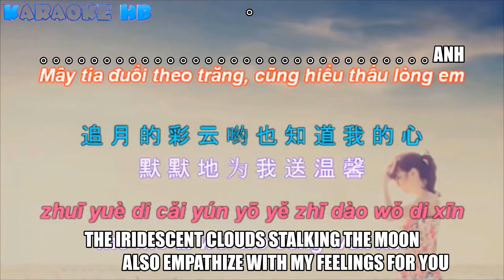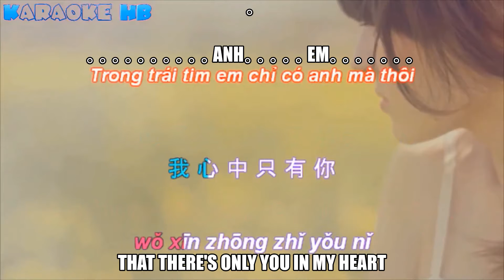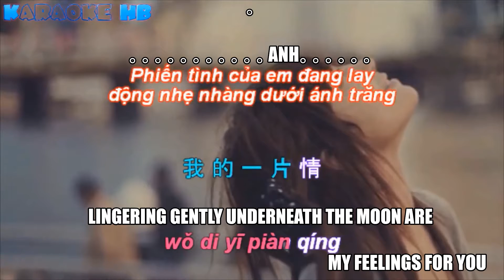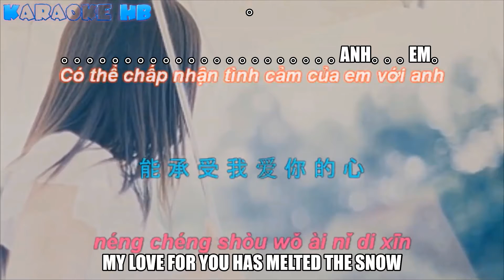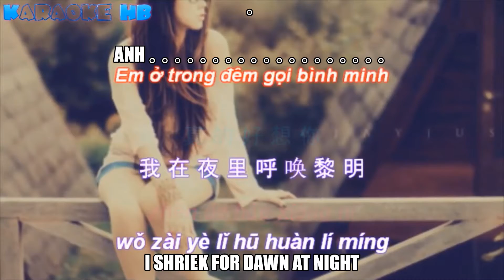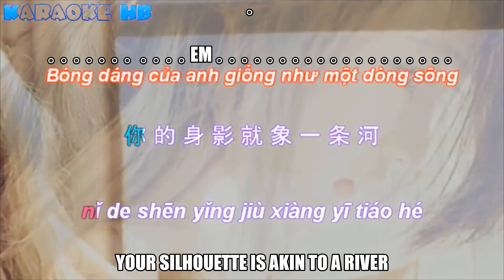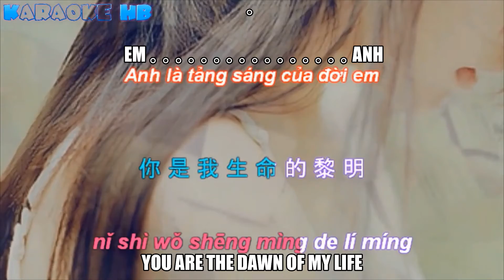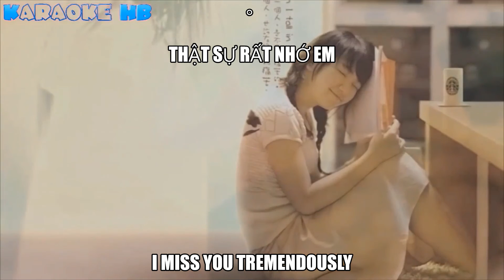I Really Miss You So Very Much | AnAseanChap【 C O V E R 】in Vietnamese